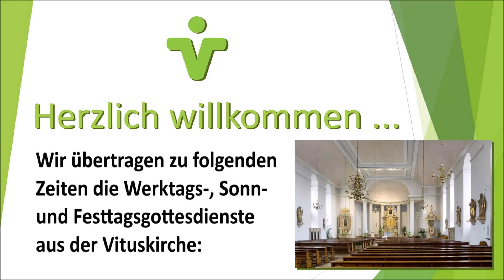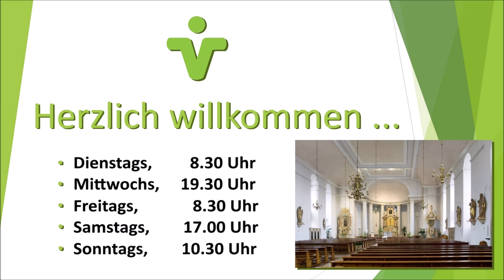Kanal der Kirchengemeinde St. Vitus Löningen